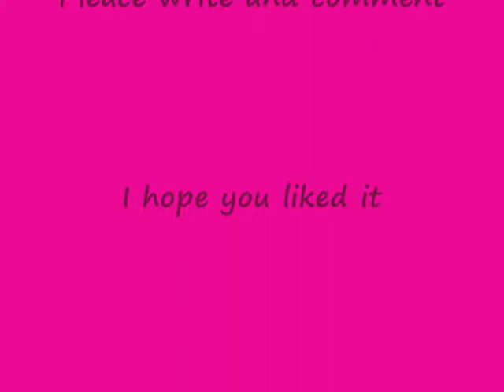All About Jasmine and Thyme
Jasmine and Thyme video, my third one of the knights of dor cause I love them so much! Hope you like it too. Enjoy:-)